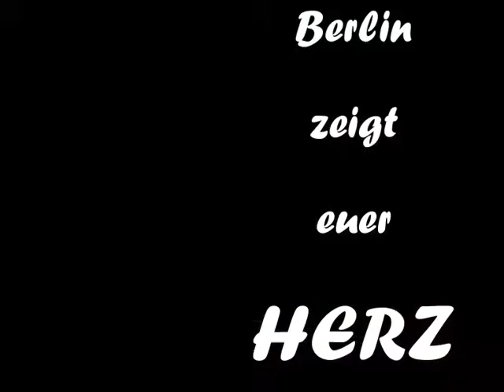"Berlin zeigt Herz" 27.08.2011 in Berlin (offizieller BERLIN-SONG von DRUMSETILLE) original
Drumsetille live in Berlin am 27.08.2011
dazu hat sie mit euch und für euch diesen kleinen Videoclip
hochgeladen.

An dieser Stelle vielen Dank an alle Beteiligten, die IHR HERZ gezeigt haben für BERLIN...

ICh freue mich auf euren Besuch...helft den Kindern in Berlin, denn SIE BRAUCHEN EURE HERZEN!

ZEIGT EUER HERZ!!!